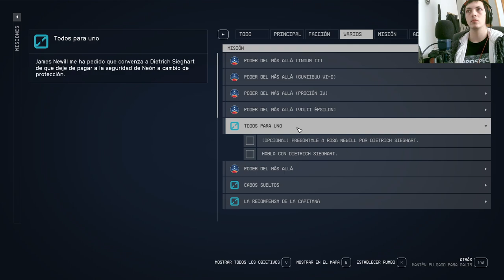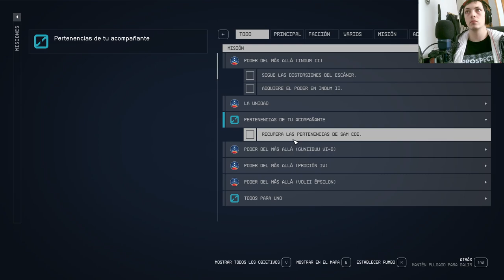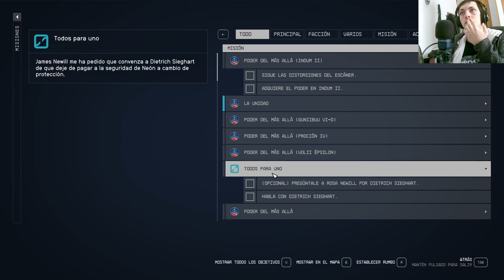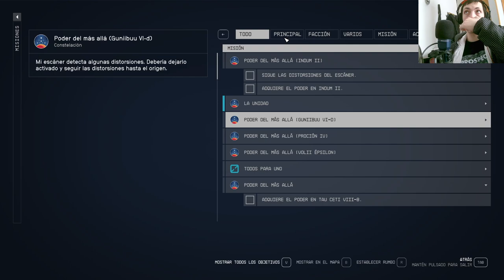🚀 ¡Descubre los SECRETOS de Starfield! 🌌 ¡Emocionante Serie de YouTube para Fanáticos! 🎮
¡Prepárate para una aventura galáctica sin igual con nuestra serie exclusiva sobre Starfield! Sumérgete en el universo de este esperado videojuego y descubre todos sus misterios y secretos. Desde análisis de tráilers hasta teorías sobre la trama, nuestra serie te mantendrá al borde del asiento. ¡No te pierdas ni un segundo de esta emocionante odisea espacial! Únete a nuestra comunidad de jugadores y sé parte de la conversación sobre el próximo gran lanzamiento de Bethesda.